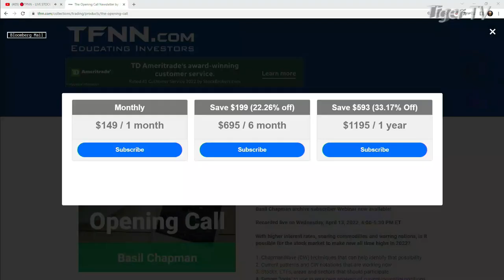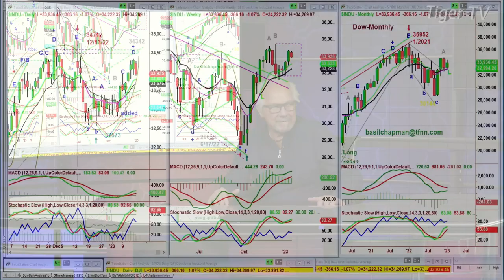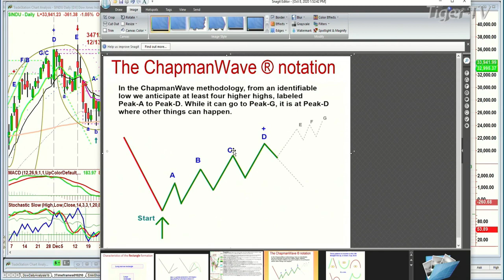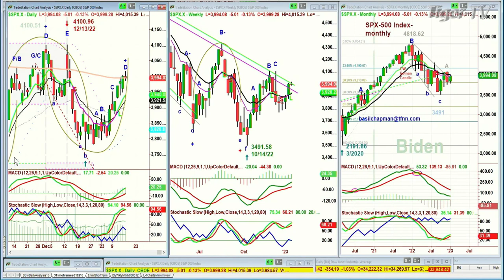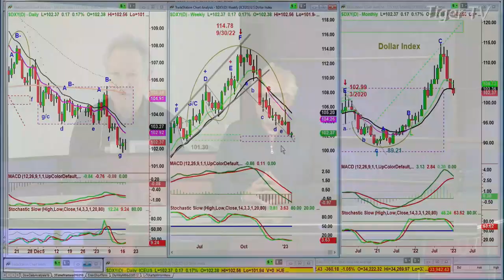January 17th, Basil Chapman on the Tom O'Brien Show - 2023